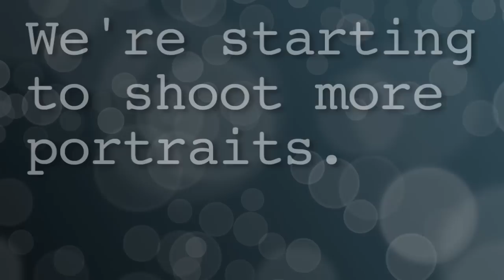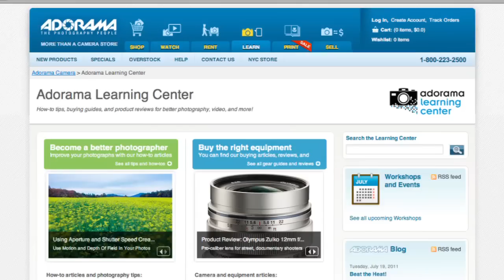Small Studio Flash Tips: Ep 208: Digital Photography 1 on 1: Adorama Photography TV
AdoramaTV Presents Digital Photography One on One. In this week's episode Mark responds to a couple's question about their home studio and how best to use speedlights in a small space. Join Mark as he walks you through the basics of shooting with speedlights in a 12' x 12' studio.

For related articles and videos, and to buy the products used in this video, go

Products used in this episode:
Nikon D7000 Digital SLR Camera Body, 16.2 Megapixel, 1080HD Movie, U.S.A. Warranty

Nikon 18mm - 55mm f/3.5-5.6G AF-S DX (VR) Vibration Reduction Wide Angle Autofocus Zoom Lens, U.S.A. Warranty

Canon Speedlite 580EX II, Shoe Mount Flash with Guide Number of 190 Feet / 58m at ISO 100, U.S.A. Warranty

Canon EOS Rebel T3i Digital SLR Camera, 18 Megapixels, Full HD Movie Mode, Canon EF-S 18-55mm f/3.5-5.6 IS II Lens